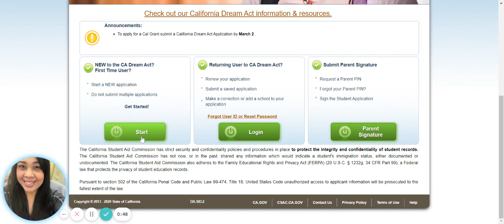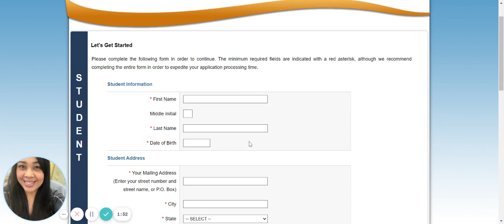CA Dream Act Spanish